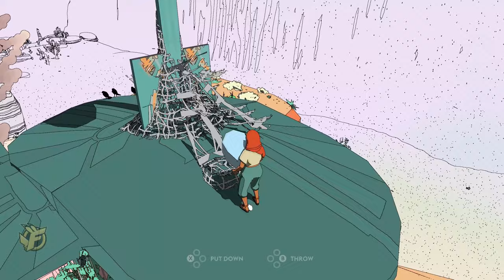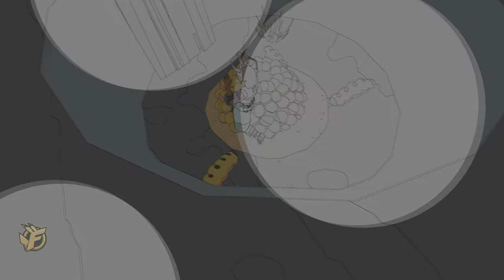2 | SABLE Gameplay Walkthrough - Burnt Oak Station / Sansee | PC Xbox Series X Game Pass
SABLE Gameplay Walkthrough Guide - Part 2: Burnt Oak Station - Full Complete Game - No Commentary - PC  / Xbox Series S X One

Content:
Reach Burnt Oak Station in Sansee / Speak to Utarii / Quest: A Stubborn Snag/ Fix the turbine in the Wind Tower / Buy the Sansee Map / Quest: A view from the bridge / Quest: Remnants of Change / Gather 3 Larval Husks in Hercules Beetle Nest / Meet Scrapper Altyn / Reach Eccria in Redsee

► Language: Global / English Version / Release Day
► Price model: 24,99 €/$
► Available for: PC, Xbox Series S X One

• Explore a rich world, full of remnants of past civilisations.
• Climb, leap, hover, glide – use everything at your disposal to discover every inch of the world in front of you
• Customise your hover bike as you find, or earn, new parts
• Help other clans and nomads that you meet along the way
• Lose yourself in an adventure and find yourself through masks, outfits and other collectables, to represent who you are to those around you…
• Complete puzzles to earn rewards and forge your path in an unforgiving terrain